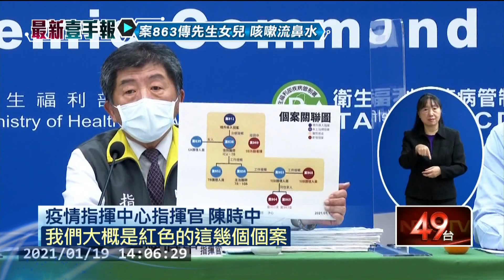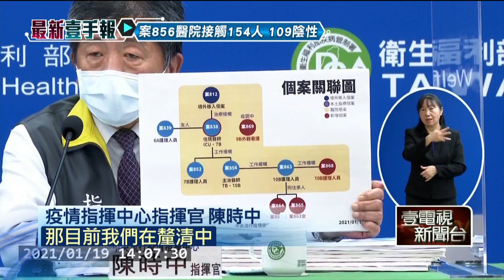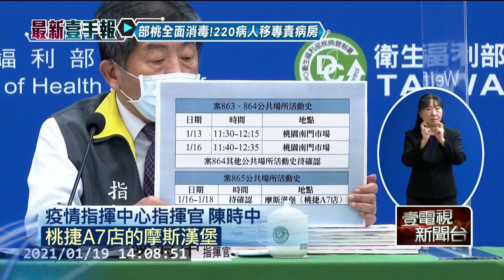【新聞一點靈】部桃9人群聚今起全面清空 220病患外移國軍化學兵密集消毒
醫院群聚感染風暴再擴大！今天(19日)新增4例本土病例，均為醫院感染事件之確診個案接觸者，其中2例為案863的先生以及女兒，另有1例護理師採檢3次都陰性，卻在1/18出現症狀確診，以及1例住院病患之外籍看護，令人擔憂的是這名看護的感染源目前還不清楚，而指揮官陳時中更說這次是遭強勢變種病毒株攻擊！

而部桃院內感染擴大！今天下午三點國軍化學兵到場消毒，今明兩天會將220名病人外移到專責病房，所有樓層都做管制並全面消毒。新增的本土個案863護理師，同住的2名家人確診，現在又有消息指出，其中1人就在桃園速食店工作，摩斯桃捷A7分店也於1/18起暫停營業！店舖全面清潔消毒。